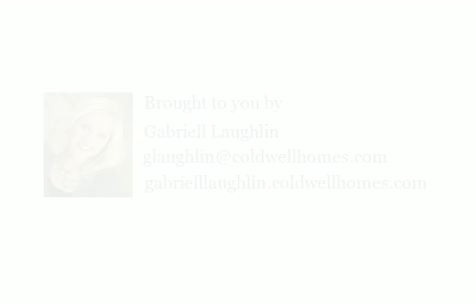1675 W Little Ranch Rd, Appleton, WI 54913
Beautiful split bedroom ranch located on cul de sac across from horse farm. walk into an open living room that flows into dining rm & four season rm w/ floor to ceiling stone wood burning fireplace! kitchen is a delight with loads of cream colored cabinetry. huge master bed/ bath. first floor laundry rm. basement has two egress windows to finish as you please. lovely patio w/ pergola!